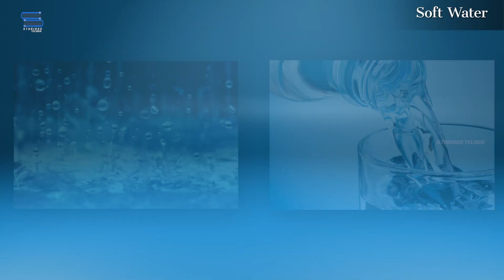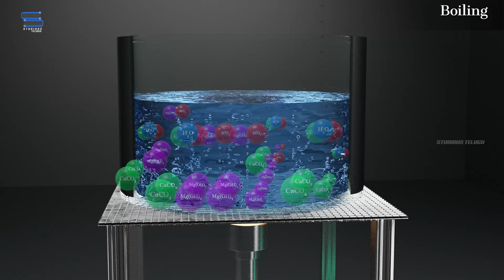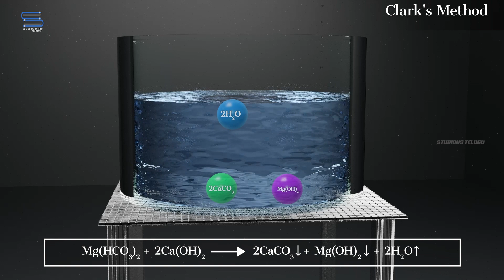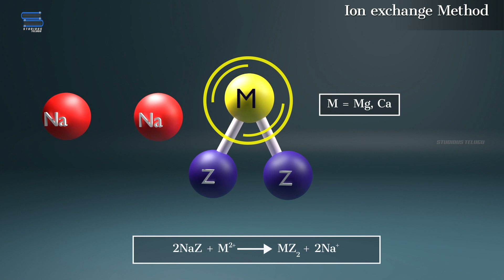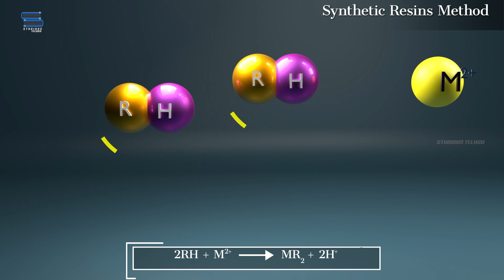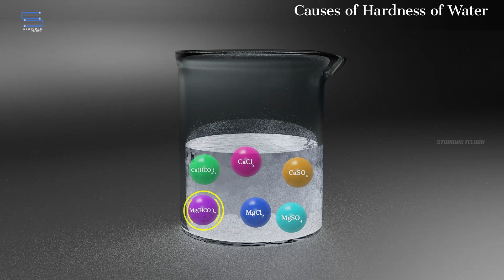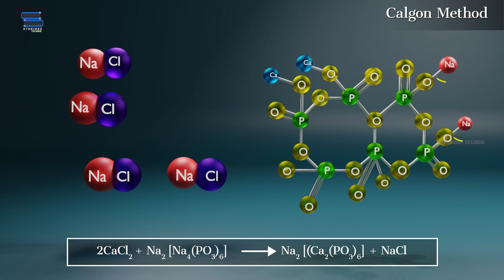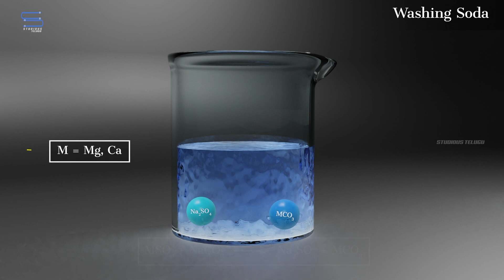కఠిన, మృదు జలం - Hard and Soft Water | Hydrogen and its compounds | Class 11 Chemistry in Telugu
Hello, today we're going to explain the hardness and the softness of the water from the chapter hydrogen and its compounds in class 11 Chemistry in the language telugu.

These are the topics covered in this video:
*Hard Water
*Soft Water
*Importance of removal of water
*Temporary Hardness
   1.Boiling
   2.Clark's method
*Permanent Hardness
   1.Calgon Method
   2.Ion-exchange Method
   3.Synthetic resins method

Water with little or no calcium or magnesium content is considered soft water. Water can be naturally soft, like rainwater, or it can be chemically softened to remove calcium and magnesium. Hard water can be softened by being flushed through a salt solution that exchanges the calcium and magnesium ions for salt ions.